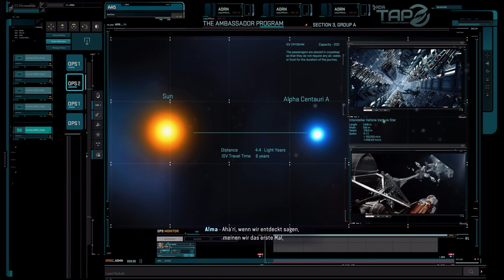🍃 Avatar: Frontiers of Pandora #001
Verbinde dich wieder mit deinem verlorenen Erbe, entdecke, was es wirklich bedeutet, ein Na'vi zu sein, und schliesse dich anderen Clans an, um Pandora zu schützen.

Titel: Avatar: Frontiers of Pandora
Genre: Action-adventure
Entwickler: Massive Entertainment
Publisher: Ubisoft

Wenn Dir das Spiel gefällt, bitte unterstütze die Entwickler und kaufe Dir das Spiel im Original

TRANSPARENZ / PRODUCT PLACEMENTS:

[✔️] Deal: Partnerschaft mit Ubisoft
[✖] Reise: keine Reise
[✖] Sonstiges: nix